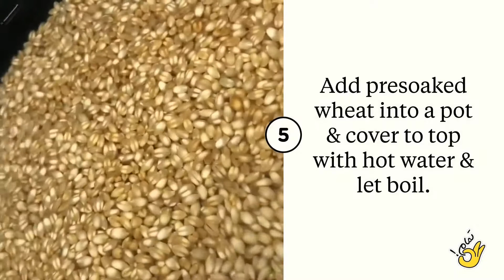SNAYNIYEH- SWEET WHEAT & NUT PORRIDGE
The word Snayniyeh derives from the word “snan” which means teeth in Arabic. In Lebanon, this low sugar dessert is traditionally put together to celebrate a child’s first tooth.